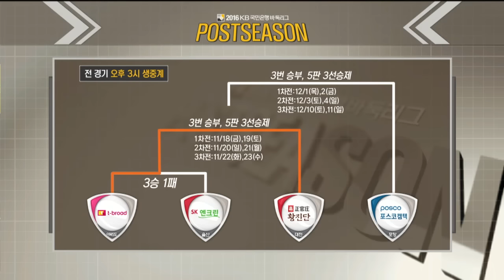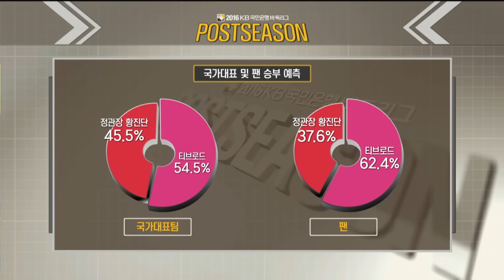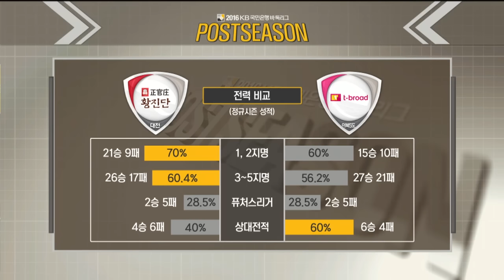2016 KB국민은행바둑리그 플레이오프 티브로드VS정관장황진단 EP1 20161118